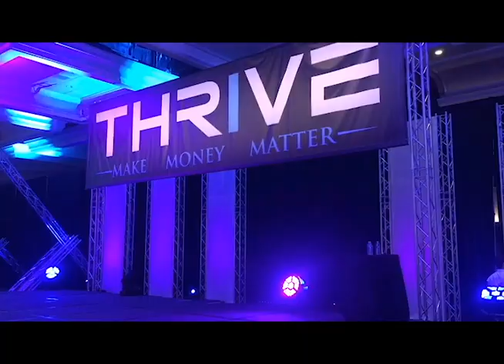Create your path (1 year anniversary video)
Im super excited to be doing what i love for a whole year now! i just want to thank all the peeps who watch and support my videos! you guys are awesome! and this year has been so much growth for me and hope my lifestle and videos can support you on your journey!